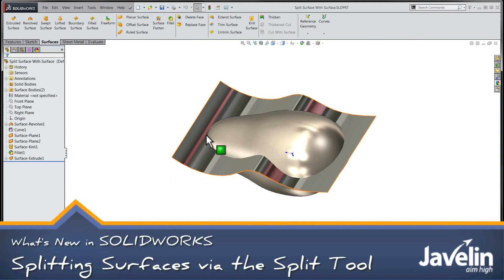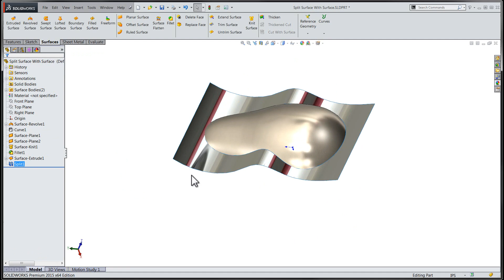Tech Tip: SOLIDWORKS 2015 Tutorial - Splitting Surfaces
Top-down design in SOLIDWORKS 2015 is now much easier and more flexible with the added ability to split surface bodies into multiple, smaller surface bodies, in addition to the existing functionality of splitting solid bodies.

Surfaces can be split by Sketch, Plane or Surface. Resulting bodies can be saved as individual parts.